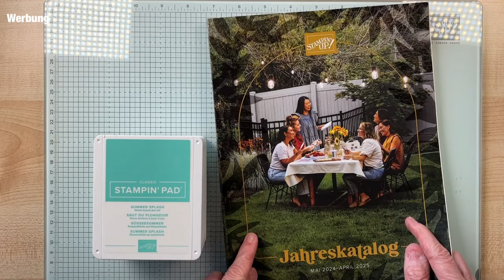Kennst du schon die neuen Incolorfarben 2024-2026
Videobeschreibung:
Immer wieder spannend, wenn ein neuer Jahreskatalog an den Start. geht. 5 Farben aus unserem Sortiment werden jedes Jahr gewechselt und in diesem Video zeige ich dir unsere 5 neuen INCOLORS. Zum Kennenlernen und Vertrautmachen hab ich auch dieses Jahr wieder ein Schnupperpaket zusammengestellt, das du dir ab jetzt vorbestellen kannst. Lieferungen erfolgen innerhalb Österreich und Deutschland. Das Paket hat einen Warenwert von 14,90 Euro und kommt mit einer kleinen Überraschung in BEIGE zu dir. Die Versandkosten betragen nur 3,90 Euro. Du hast noch Fragen? Du möchtest auch einen neuen Jahreskatalog? Schreib mich einfach an, ich freue mich von dir zu hören :-), lg Bianca

Hier geht es zum Blogbeitrag, dort findest du kostenlos die PDF-Datei und alle verwendeten Materialien:

Die verwendeten Materialien/Werkzeuge im Video sind von Stampin’ Up! und du kannst diese direkt bei mir oder meinem onlineshop bestellen. Wenn das Video schon älter ist, kann es sein, dass einzelne Produkte nicht mehr verfügbar sind. Frag doch einfach mal bei mir nach. Mit deiner Bestellung unterstützt du aktiv die Produktion weiterer Kreativvideos. Ich freue mich sehr, dich als meine Kundin begrüßen zu dürfen!

Für Bestellungen von Stampin´Up! Produkten oder Fragen
nutze doch meine emailadresse:

Gerne kannst du auch an meinen Sammelbestellungen teilnehmen - du kannst die Bestellsumme bequem überweisen und sparst zu dem einen Teil der Versandkosten! Schreib mich doch einfach an!